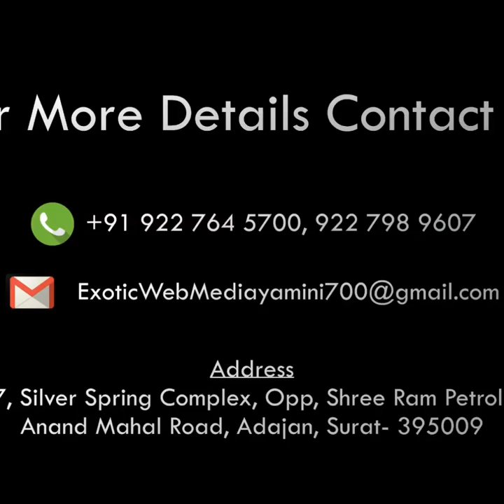SJS JWELLERY SHOW AT INDOOR STADIUM 31 Aug to 2 sep 2018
SP FOR BEAUTIFUL WOMEN'S
 Get Ready for another Edition of Surat's Biggest Jewellery Show
SJS - Surat Jewellery Show- Suratjewelleryshow
An opportunity awaits for those who wish to view the exquisite collection of jewellery for the upcoming festive & wedding season.
Most Premium Gold & Diamond Jewellery exhibition .

👉31August & 1-2 September 2018
👉@ Pandit Deendayal Upadhyay Indoor Stadium, Athwa Line, Surat

So Don't Miss opportunity to Visit Biggest Gems & Jewellery Exhibition...